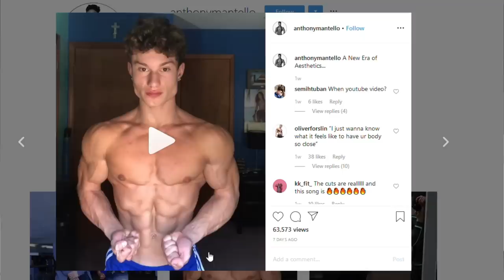Is Gymshark Athlete Anthony Mantello Natty OR Not? Gaining 25 lbs in 3 Days???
In this video I talk about Anthony Mantello's recent National Men's Physique competition and his resulting 25lb weight gain in the 3 days post show. I also talk about whether he is Natural or not.

1:24 - Who is Anthony Mantello?
3:26 - Natty or not?
5:20 - Gaining 25lb in 3 days?
15:16 - My experiences with post show rebounds
16:48 - zeeeeero
18:12 - Don't set yourself up for failure.
19:02 - chiseled to a water buffalo
21:50 - Even if ALL-IN is the right thing for you physically... DON'T DO IT!

🏋️ Harder Than Last Time! Training Book